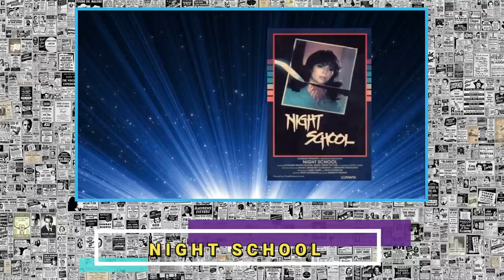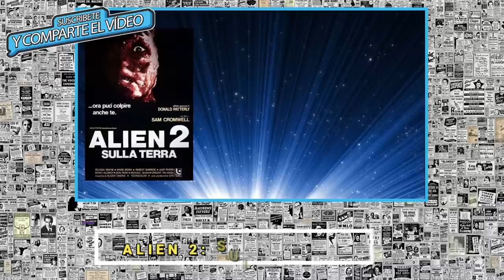SECUELAS falsas de películas de ÉXITO.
TÍTULO: REPORTAJE: Secuelas falsas de películas de éxito.